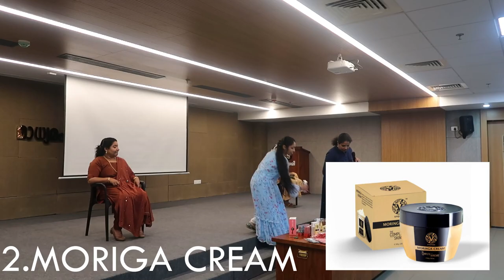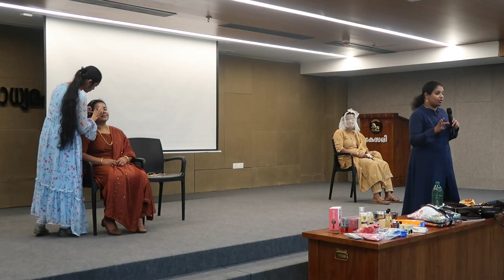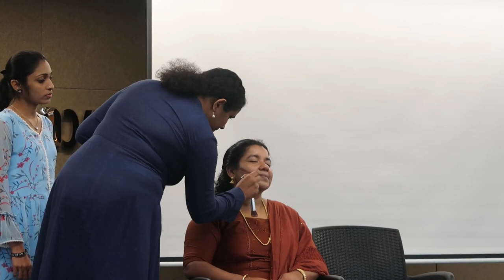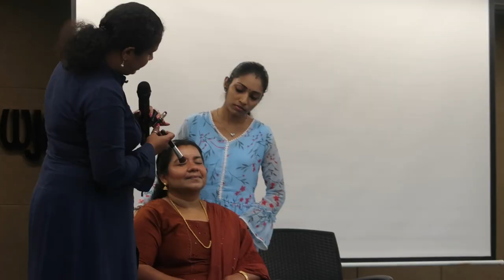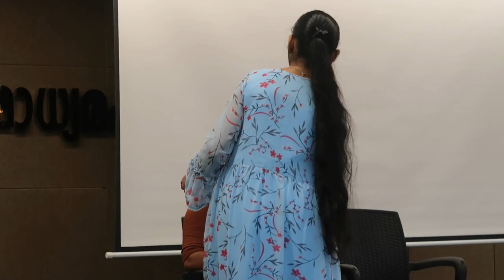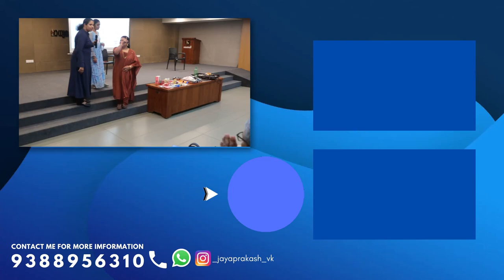KeySoul 10 STEP SIMPLE MAKEUP Explained MALAYALAM